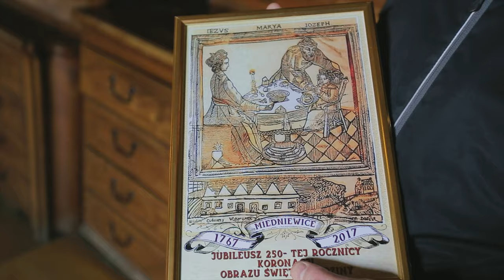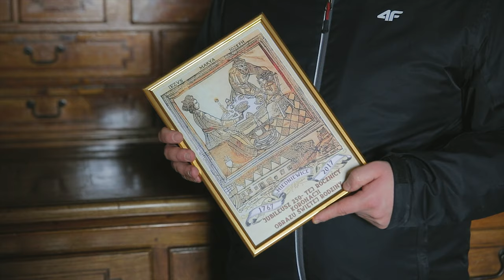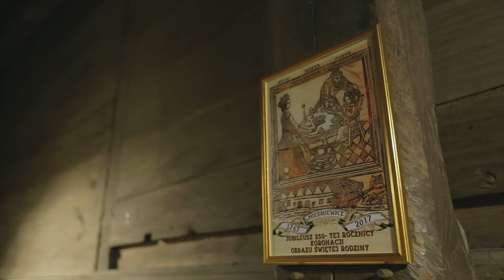Maryja specjalistką od więzi rodzinnych? [Maryjne #4 - Miedniewice]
Maryja specjalistką od więzi rodzinnych? [Maryjne #4 - Miedniewice]. Gdzie znajduje się jeden z pierwszych koronowanych obrazów na ziemiach polskich? Skąd pochodził znany kardiochirurg Zbigniew Religa? Jakie sanktuarium jest nazywane “perłą barokową na Mazowszu Zachodnim”?
Dlaczego mieszkańcy Miedniewic dostrzegali dziwny blask nad pewną stodołą?
Dlaczego za ołtarzem w Miedniewicach stoi słup, który jest całowany przez odwiedzających to sanktuarium pielgrzymów? Czego uczy nas Maryja w sprawach rodzinnych? W jaki sposób Miedniewice przypominają, by o Maryi nie myśleć tylko wtedy, gdy wszystko się układa?
Wszystkiego dowiecie się z 4 odcinka rekolekcji maryjnych pt. Kim jest dla mnie Maryja?